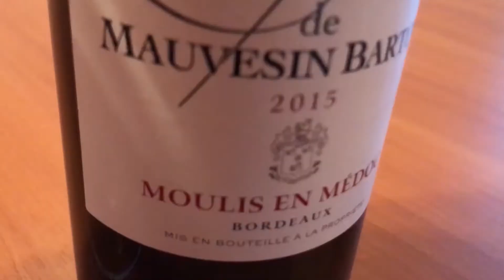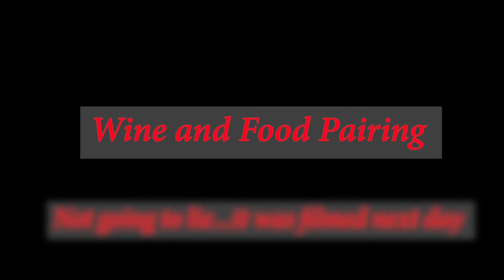Big Brother vs Little Brother | First wine vs Second wine | Whats the difference?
How often do you hear people saying "This is the SECOND WINE"? Well, in Bordeaux world it is quite common saying, because many wine estates(Chateaus) have their most known wine, prime star and lesser known, cheaper, less ageing brother which is still made in the same estate by the same people. More about differences with Chateau Mauvesin Barton wines in the video.